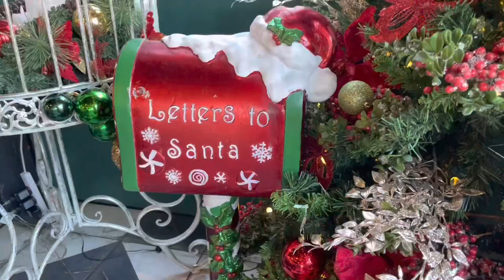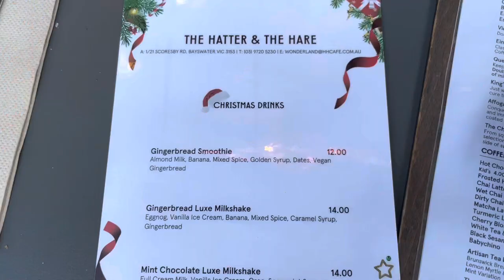Melbourne Brunch Spot: 📍The Hatter and The Hare Cafe | Food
Hey guys! Will be featuring a new series on my channel. My Melbourne Brunch Series!

Featuring one my favourite brunch spots, The Hatter and Hare! They always have the most well-thought and fun themes. Their menu always matches the theme too! Food is always on point with a perfect ambience. Need I say more! Watch the vlog to know what I’m talking about. ☺️

- Jeck

Music from Epidemice Sound
- Chipmunks in the Christmas Tree by Joe E. Lee
- Here Comes Lofi Claus by Guustavv